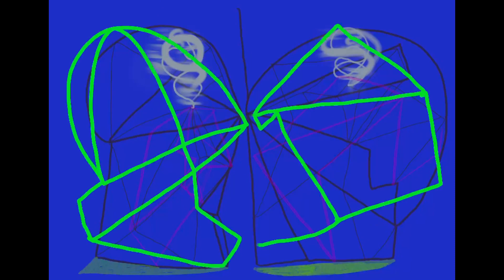Multi Dimensional Self-Reflection@intuitivetransmissions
@intuitivetransmissions IG @tamjmee
Teyata (Shaman's Dream Remix)